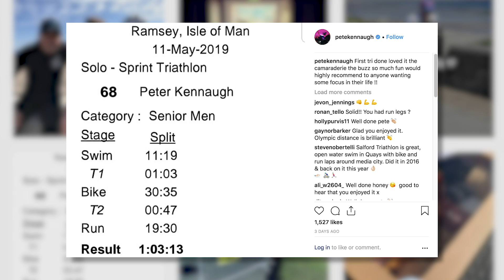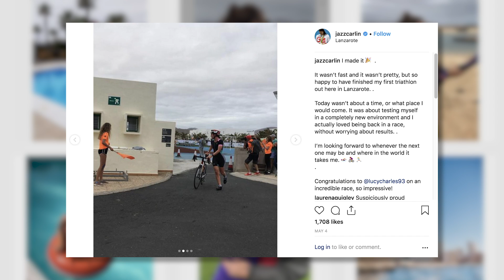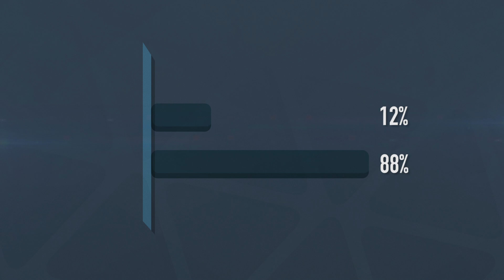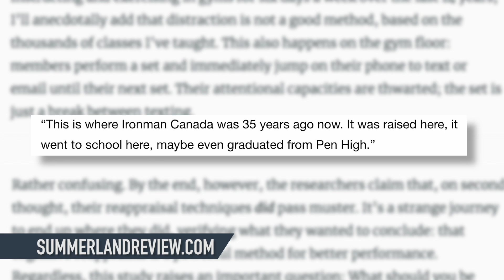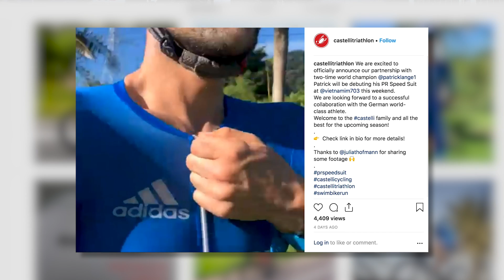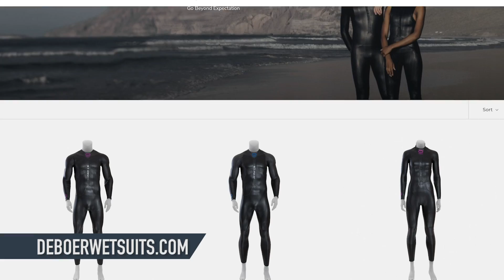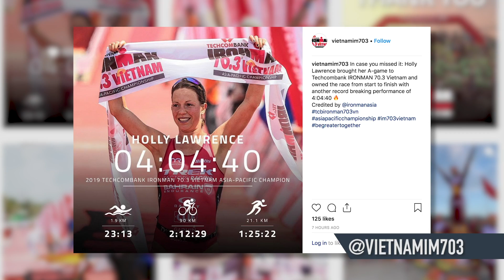Is Triathlon Trendy? | The GTN Show Ep. 92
This week on the GTN Show we are asking is triathlon trendy? More elite athletes are crossing over from the likes of world class swimming and professional cycling, so why exactly is that? We have news about some exciting clothing partnerships, iconic race venues re-emerging, race news and not forgetting some of your pictures that you’ve sent us too!

In episode 92 of the GTN Show:
- More ex-pro athletes from other sports trying out triathlon
- Poll
- Did you think Eliud Kipchoge can break 2 hours for the marathon in the results of last weeks poll.
- Triathlon News
- Return of Ironman Pentiction
- Race News
- Your Photos
- Caption Competition

If you'd like to contribute captions and video info in your language, here's the

📹 How Much Do Professional Triathletes Get Paid?

Buttercup - Dylan Sitts
Closure - Dylan Sitts
Mood Ring - Dylan Sitts
Orange Jasper - Sarah, the Illstrumentalist
Stroll in the Park - [ocean jams]
Throne - [ocean jams]